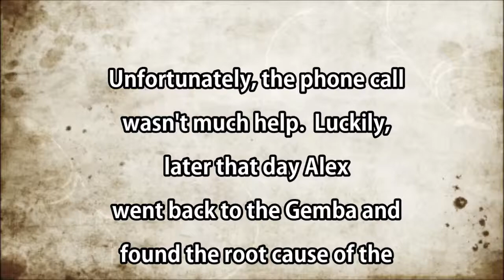Lean Management - Gemba Example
Short video demonstrating the concept of gemba for a class project